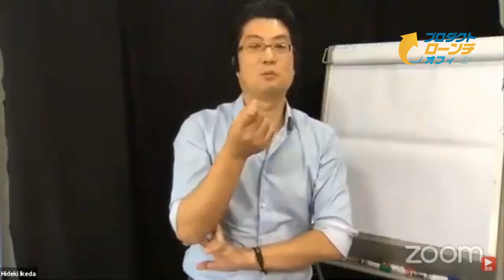『習慣化する為のコツは…』｜池田秀樹